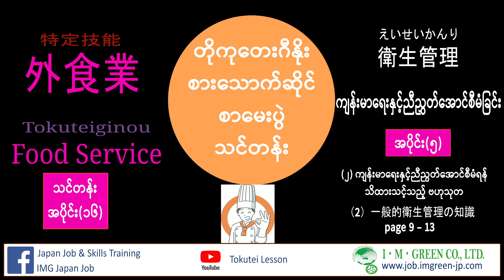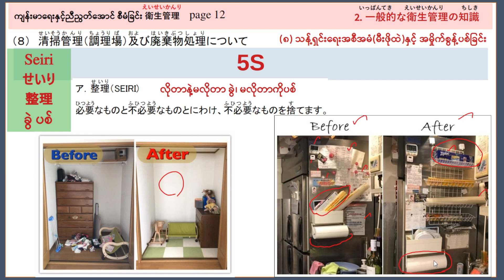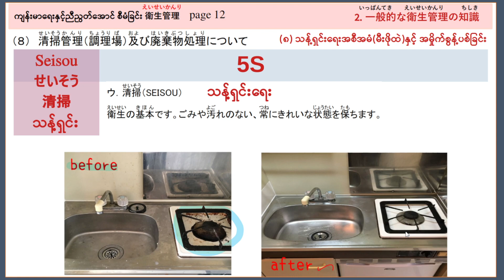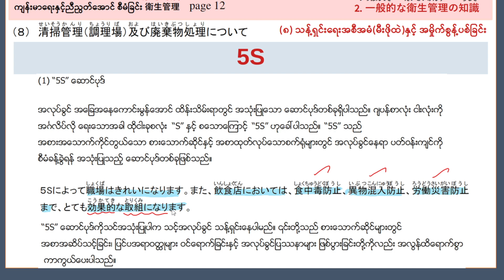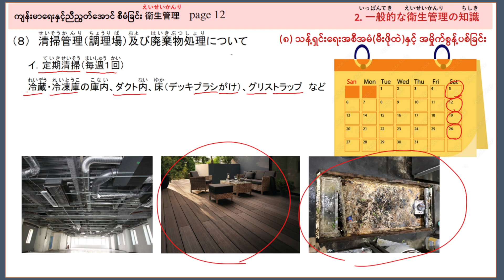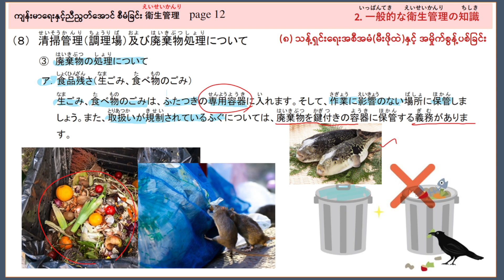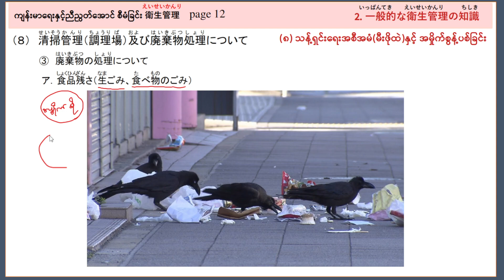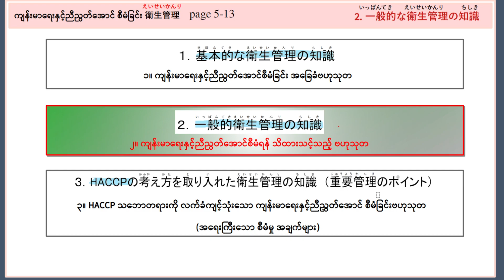စားသောက်ဆိုင် Tokuteigino Food Service Exam အပိုင်း(၁၆)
ကျန်းမာရေးနှင့်ညီညွှတ်အောင် စီမံခြင်း၊ 衛生管理 အပိုင်း(၅)